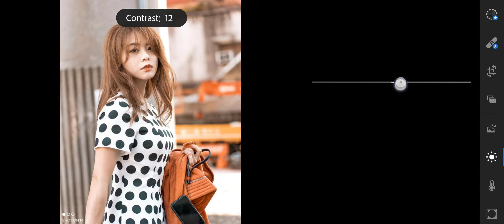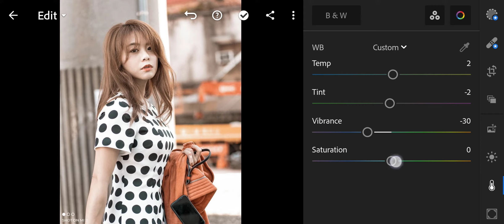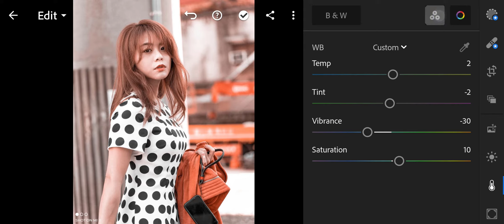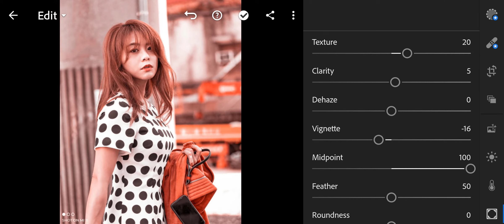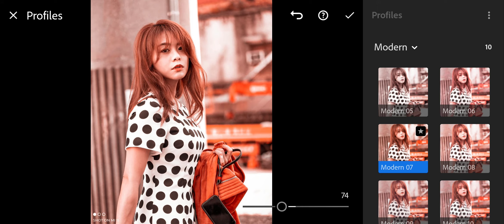Mi 11 Camera Test - Mute Orange Free Presets Lightroom Mobile DNG | Lightroom Video - Lightroom 2021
Mi 11 Camera Test
Welcome To My Brightness YouTube Channel
In this video, I will show you how to edit Mute Orange filters using Lightroom mobile.

 • Background Music
YT Music

Translated titles:
Prueba de cámara Mi 11-Mute Orange Free Presets Lightroom Mobile DNG | Vídeo de Lightroom-Lightroo

Mi 11 Kameratest-Mute Orange Kostenlose Voreinstellungen Lightroom Mobile DNG | Lightroom Video-Ligh

Test de l'appareil photo Mi 11-Mute Orange Free Presets Lightroom Mobile DNG | Vidéo Lightroom-Ligh

Mi 11 Camera Test-Silenciar laranja sem predefinições Lightroom Mobile DNG | Vídeo do Lightroom-L

Mi 11 कैमरा टेस्ट-म्यूट ऑरेंज फ्री प्रीस

اختبار كاميرا Mi 11-الإعدادات المسبقة المجانية لكتم الصو

Mi11カメラテスト-ミュートオレンジ無料プリセットLightroomMobile DNG | Lightroom

Mi 11 카메라 테스트-주황색 무료 사전 설정 음소거 Lightroom Mobile DNG | Lightroom

Тест камеры Mi 11-отключение звука оранжевого цвета Бесп

Mi 11 Kamera Testi-Sessiz Turuncu Ücretsiz Ön Ayarlar Lightroom Mobile DNG | Lightroom Videosu-Lig